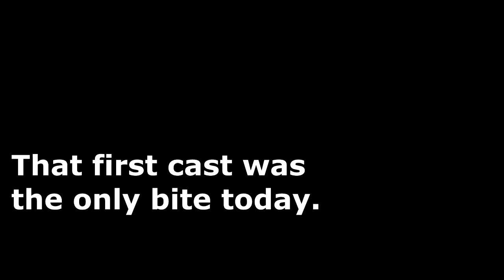Lost Another! - Trying Out SwimSenko - Frustrated Fishing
Rough day at the pond.